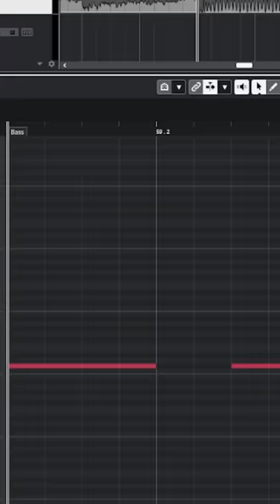Proof anything can be Metal 5 (Sam Smith)